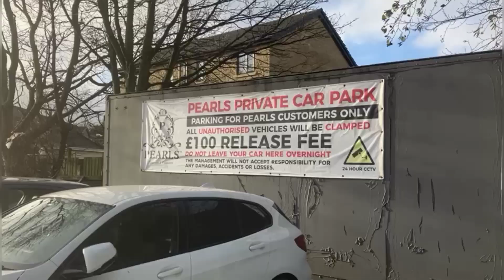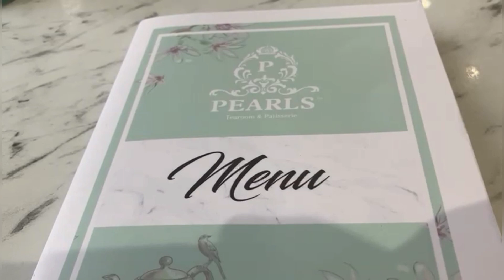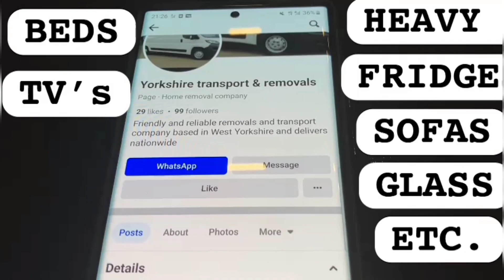WONDERFUL DESI BREAKFAST IN BRADFORD